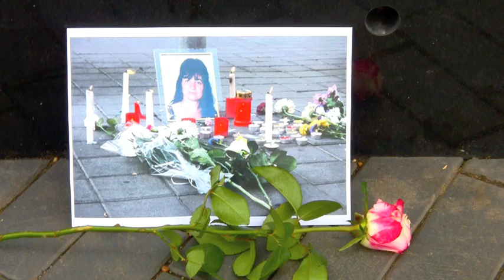Roma holokauszt emléknap 2011 — Magyarország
video »» redjade
Mindenki Joga Rádió Műsor

• Roma holokauszt emléknap - 2011 Augusztus 02 — Budapest, Magyarország Nehru Part, Duna
• Roma Holocaust Remembrance Day - August 2nd 2011 — Budapest, Hungary - Nehru Park, Danube

Daróczi Ágnes
Phralipe Független Cigány Szervezet
Iványi Gábor
Metodista lelkész